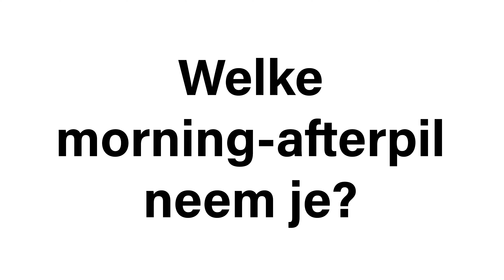Onbeschermde seks gehad? Dit moet je weten over de morning-after pil!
Je hebt onbeschermde seks gehad en wilt niet zwanger worden? Of je komt er achter dat je je pil vergeten bent? Of het condoom is afgegleden? Dan is het mogelijk om een morning-afterpil te nemen. Ik leg je uit waar je de pil kunt kopen, welke je moet nemen en wanneer. Ook vertel ik je welke bijwerkingen sommige vrouwen hebben en wat je kunt doen als je te laat bent voor de morning-afterpil.

Inhoud:
0:00 intro
1:01opties om niet zwanger te worden
1:46 hoe kom je aan de morning-afterpil?
2:02 wanneer neem je de morning-afterpil?
2:11 welke morning-afterpil?
3:02 bijwerkingen morning-afterpil
3:11 anticonceptie na morning-afterpil
3:27 contact huisarts

Kijk ook op:
dokterzuidwijk.nl
thuisarts.nl